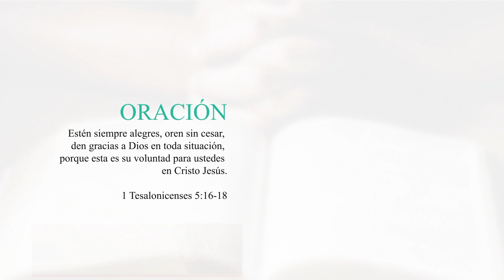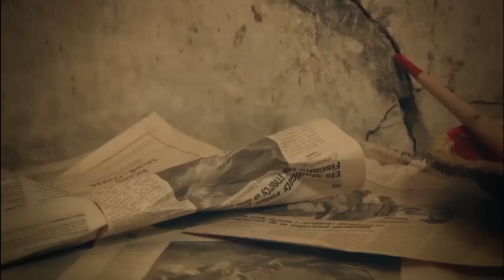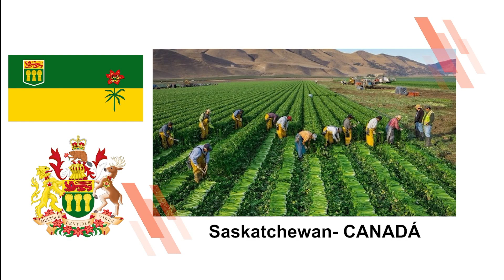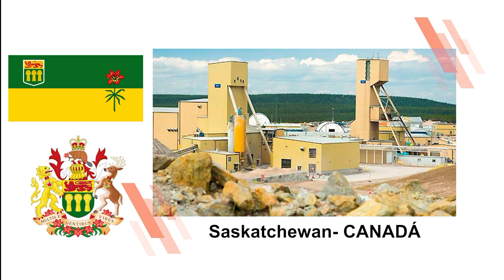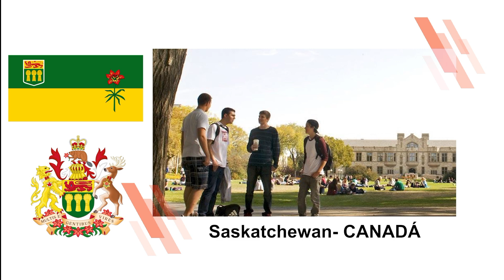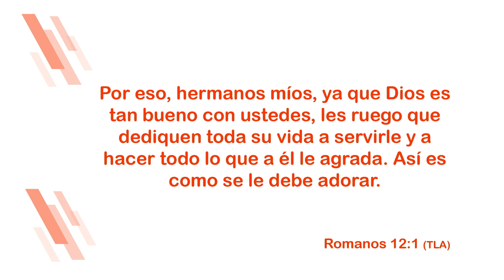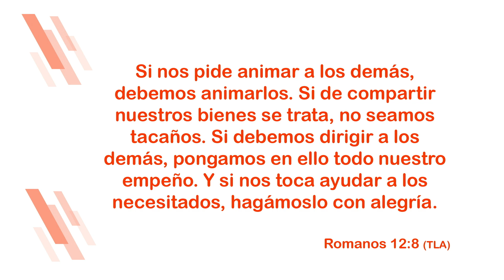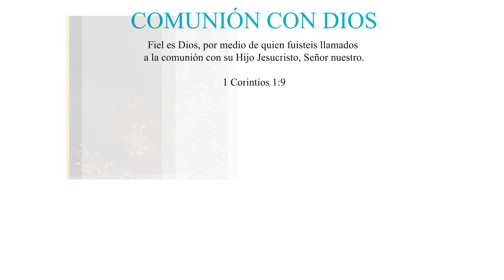ALTAR FAMILIAR: "Crayones rotos"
PRESENTADOR:    Ps. David Murgueytio
INVITADO:              Fanny Jiménez
TEMA:                     CRAYONES ROTOS
TEXTO BÍBLICO:   ROMANOS 12:1-8